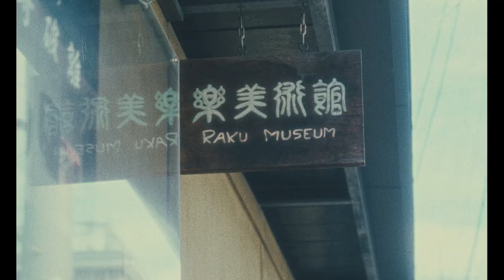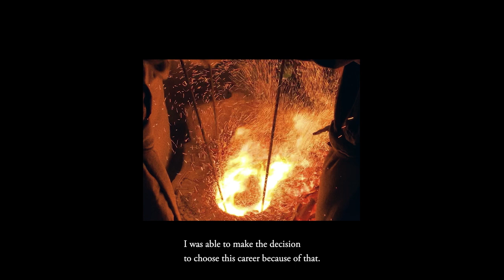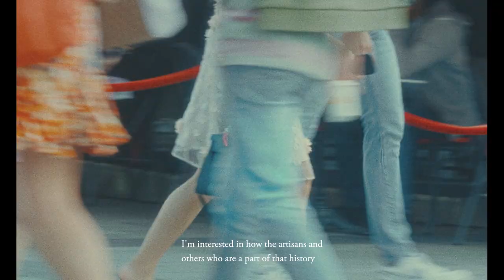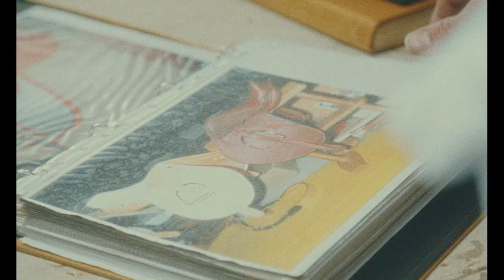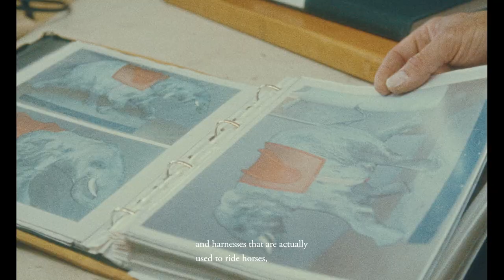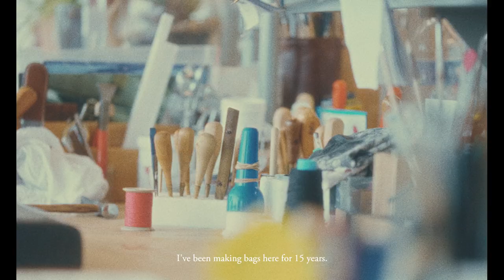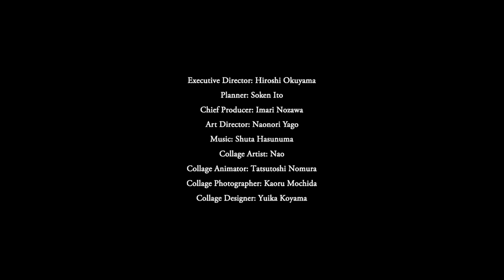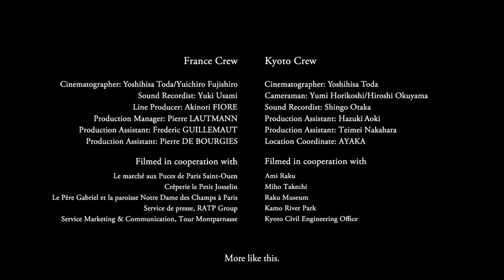A journey through creativity with Raku Kichizaemon XVI, ceramic artist | Hermès Human Odyssey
In this 6th episode, embark on a journey through creativity with Raku Kichizaemon XVI.​

The Raku Family is a prestigious ceramic art family loved by Sen no Rikyu, the great master of the Japanese tea ceremony. As a young leader of a Kyoto-based long-established business with a history of more than 450 years, Raku Kichizaemon XVI, seeking a balance between tradition and innovation, visits the Hermès studio in France. He meets Jérôme Giboire, a veteran artisan sellier for many years, and Romain Haye, an artisan sellier-maroquinier of the same generation, who share their delicate handiwork, and they exchange words about their craftsmanship. ​

Raku Kichizaemon XVI | Ceramic artist ​
Born in 1981 in Kyoto. He is the eldest son of Raku Kichizaemon XV of the Raku Family, which began in the Azuchi-Momoyama period and continued for 450 years. After graduating from Tokyo Zokei University with a degree in sculpture, he studied in London. He returned to Japan and has worked as a ceramic artist for the Raku Family since 2011. In July 2019, he took the name of Raku Kichizaemon XVI. While keeping his focus on tradition, he is also making tea bowls that are in line with modern life. ​

"HUMAN ODYSSEY" is a documentary film series in which creators who passionately pursue creation embark on a journey to discovercraftsmanship. Calligrapher Daichiro Shinjo, architect Tsuyoshi Tane, roboticist Tomotaka Takahashi, photographer Kazuhei Kimura, chef Kotaro Meguro, and ceramic artist Raku Kichizaemon XVI. The six travel to different parts of Japan and France, and their new encounters lead to the creation of the next generation. ​